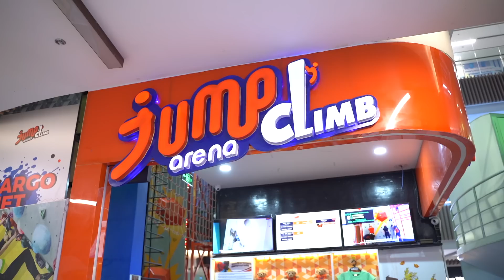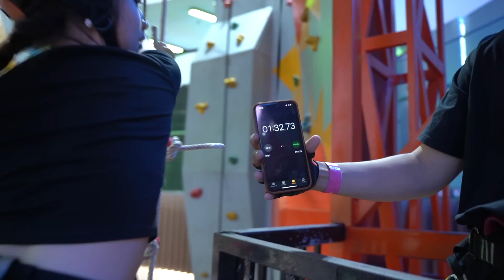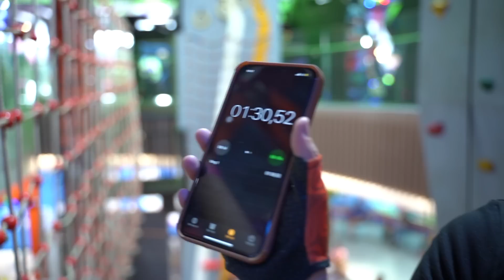BẢO NGỌC THỬ THÁCH ĐU DÂY CỰC ĐẠI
Đoán xem Bảo Ngọc có chinh phục được hết các trò chơi leo núi ở Jump Arena không nè cả nhà
Kênh Youtube sẽ chia sẻ cuộc sống thường ngày, hậu trường công việc hay những khoảnh khắc dễ thương của bé Bảo Ngọc.